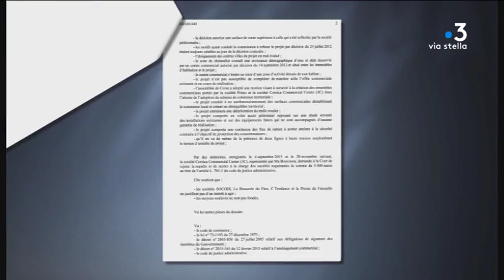Au Conseil d'État, le rapporteur public s’oppose à l’ouverture du Leclerc Baleone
La bataille juridique entre les dirigeants de la grande distribution de la région ajaccienne. Celui de Leclerc a défendu devant le Conseil d'État l'ouverture de son hypermarché de Baleone contestée par Carrefour. Le rapporteur public s'est prononcé contre cette ouverture.

Equipe - Dominique Moret ; Vanessa Alfonsi.